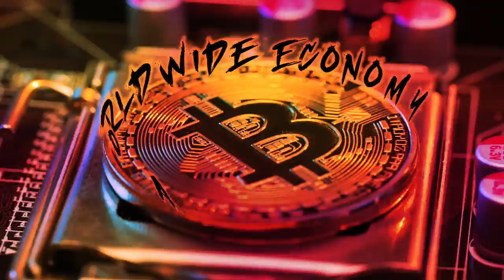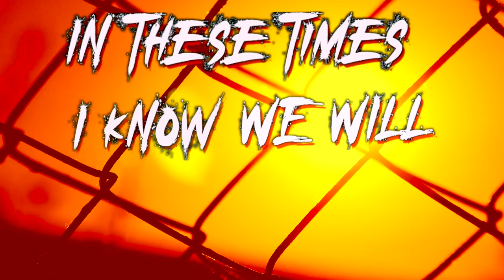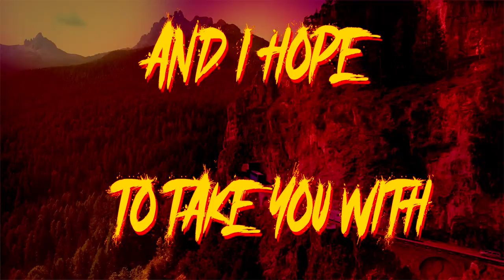Christafari - PRISON PLANET (Official Lyric Video) Apokalypsis: Sounds of the Times/Christian Reggae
This is the official lyric video for "Prison Planet," the opening track for our brand new "Apokalypsis: Sounds of the Times" album. It's arguably a fan favorite and one of the most talked about tracks on the album. These stunning visuals were cleverly crafted by our drummer Markus Richie.

This song, that was written during the height of the lockdowns, still resonates today with timely lyrics like, "they want compliance, so they're re-writing science" and "drought and famine and gas prices (are) marked up."

We must remember that in these times we will have trouble, but Jesus has overcome the world. The heart behind this song as so eloquently sung by Avion urges us to remember that as believers in Christ we're "going home one day to a brand new place." Someday we will break free from this Prison Planet and our ultimate goal is to take as many people with us a possible!

Video created and edited by: Markus Ritchie

Produced by: Renato Taimes and Mark Mohr
Recorded at: Zion Sounds Dub Lab
Lead Vocals: Mark Mohr and Avion Blackman
Background Vocals: Mark Mohr, Avion Blackman
Editing/Comping/Vocal Tuning: Tim “Jah Pickney" Linnard
Arranged by: Mark Mohr
All Music Written and Recorded by: Renato Taimes
Drums: Tyrone Rudulph
Sax/Trumpet/Trombone: Nick Cedillo

SONG LYRICS

Written by Mark Mohr and Tim Linnard
Arranged by Tim Linnard and Renato Taimes

Lockdowns and mandates
Government overreach
Revelation I can see
Ooh woe now
Cashless society
A worldwide economy
I wonder what's next for humanity?
Ooh yeah now

Come and free us from these chains Lord Jesus
Such evil deeds have been unfurled
In these times I know we will have trouble
But You have overcome this world
Jesus You have overcome this world

And this prison planet
Prison planet
This prison planet's not our home
Prison planet, prison planet

They want compliance
So they're re-writing science
What is going on in this here land?
Ooh woe now
They call truth conspiracy
And control with tyranny
Tribulation is at hand
Ooh yeah now

So watch ya now
Say me lock up in a me house
Don't know who to trust
Can't get up on a plane
A train or a bus
Can't buy, can't sell
It is so unjust
The viper them so venomous - cha!
Food, we will stock it up
Jobs them a snatch it up
Drought and famine and gas price mark it up
Freedom them a block it up
Laws them a chop it up
Just Like the Revelator talk it up - yo

I'm going home one day
To a brand new place
Where there's no suffering or death
To a heavenly place
And I hope to take you with